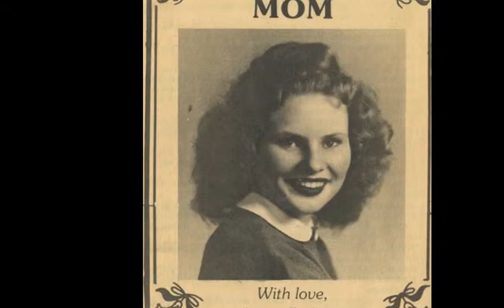Patricia Clancy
Memorial slide show